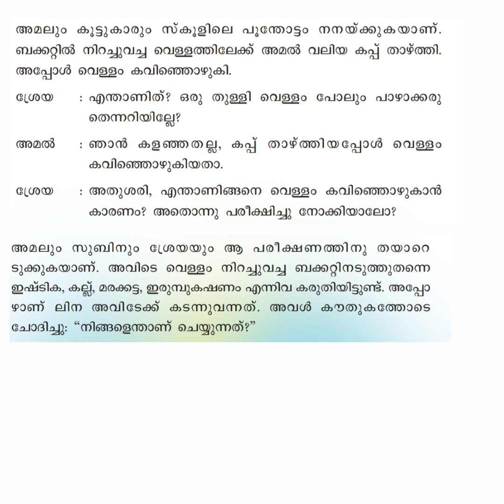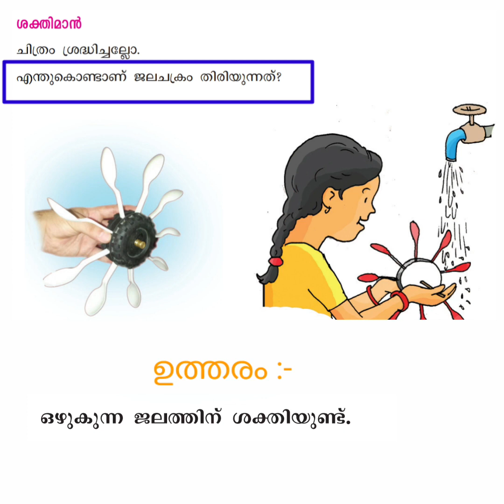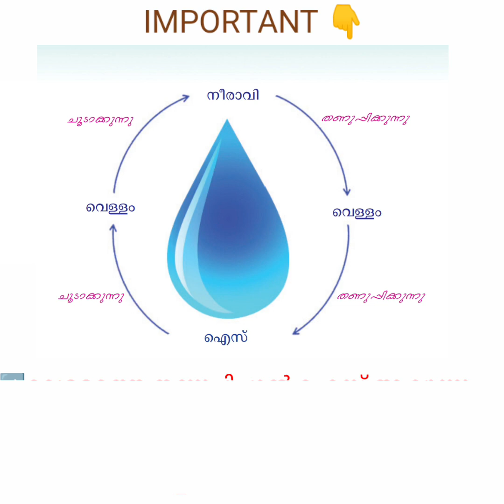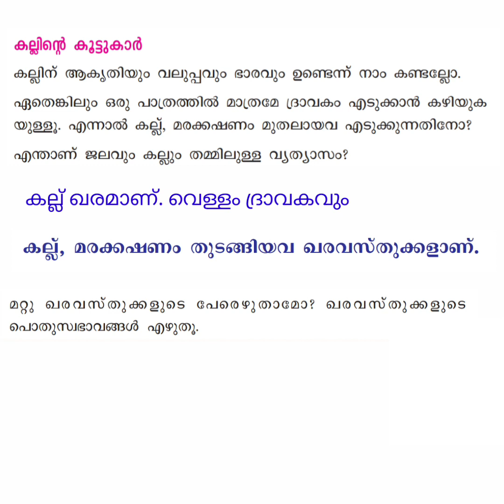കല്ലായ് കാറ്റായ് | PART 1 | PAGE 71 TO 76 | STD 4 പരിസരപഠനം UNIT 7 | Edu Mate